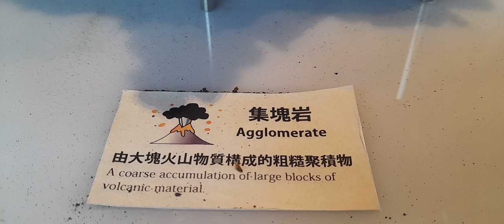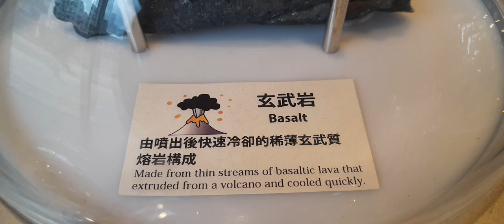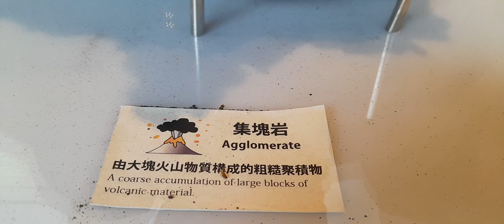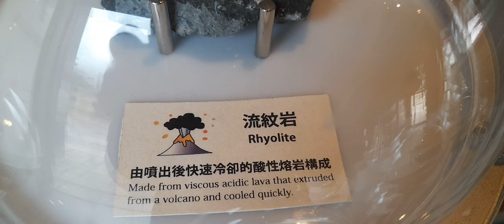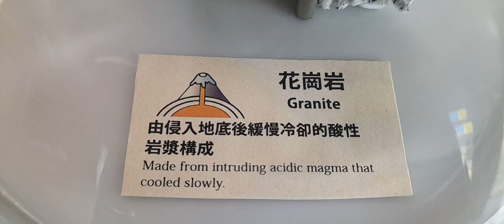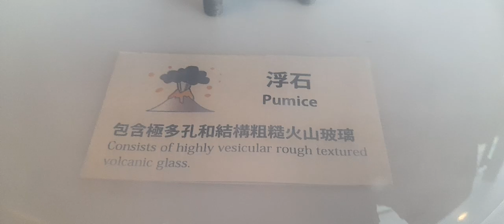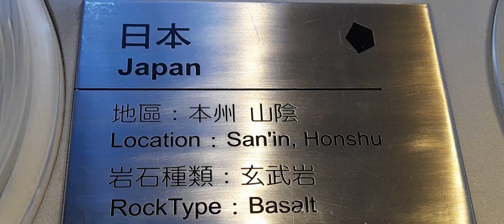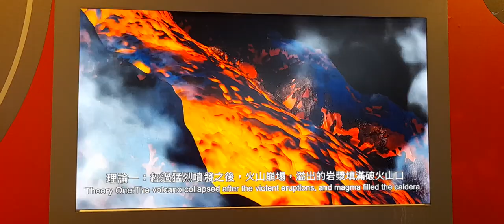DIFFERENT KIND OF ROCK COLLECTION LOCATED IN SAI KUNG HONG KONG